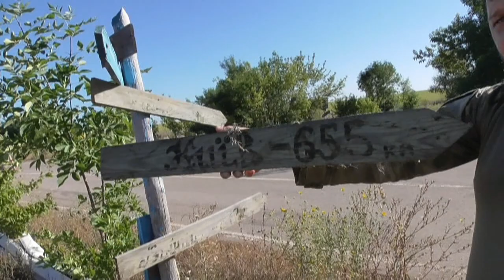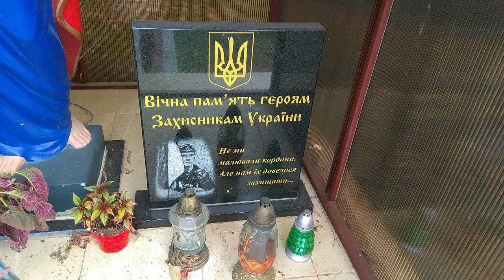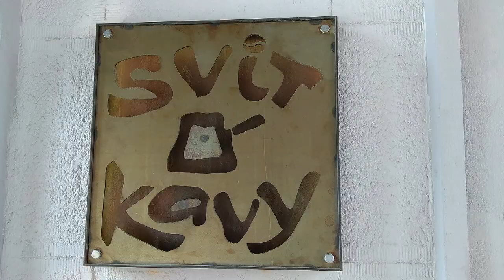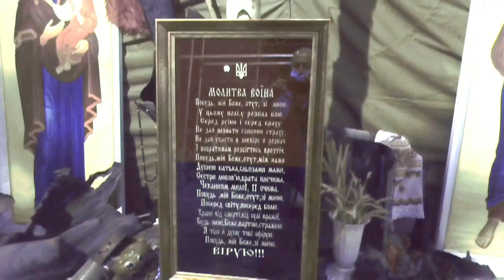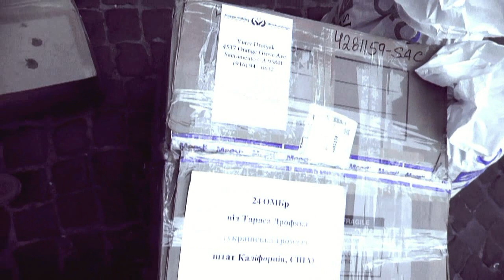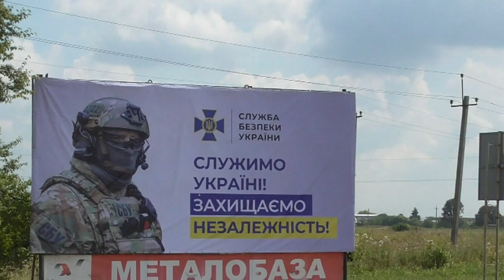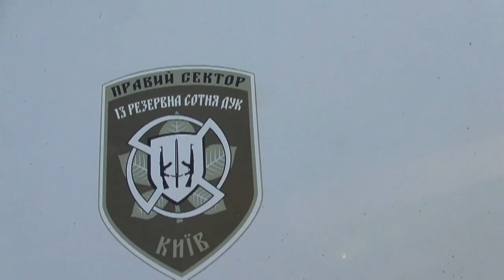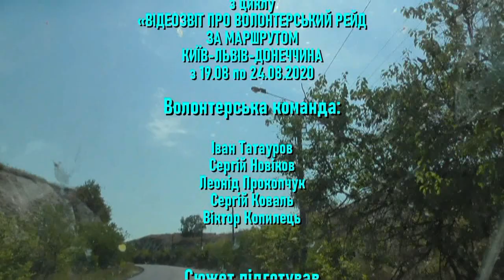ЛЬВІВСЬКИЙ ВАНТАЖ. ЛЬВІВ - КИЇВ - ДОНБАС Ч.1